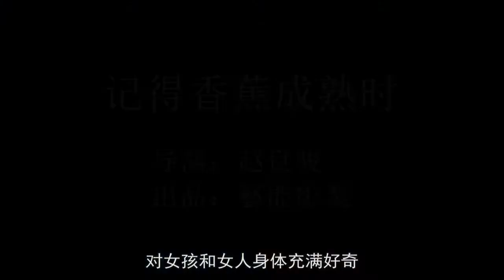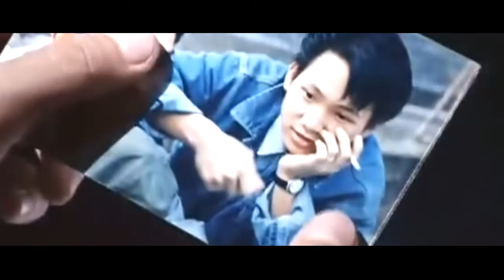《記得香蕉成熟時》看片名以爲是港版「美國派」或「色即是空」的性喜劇，實際上很「性」關系不太大，這是壹部關于「成長」的電影